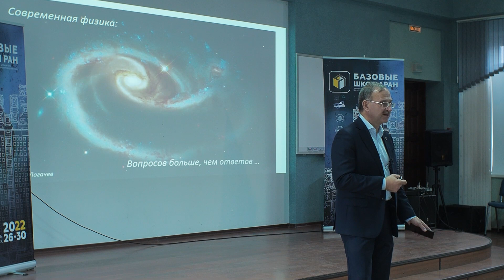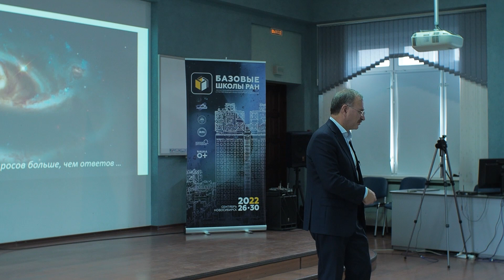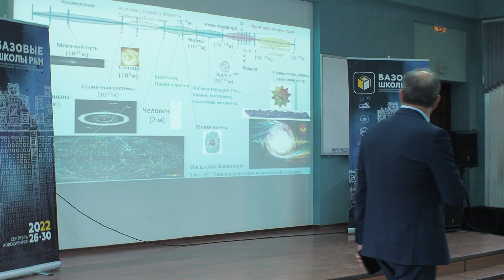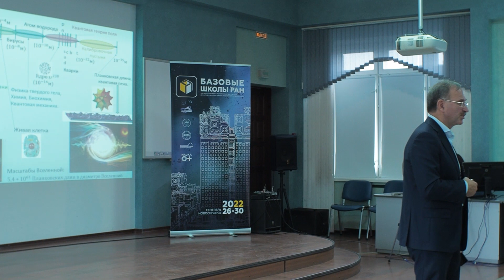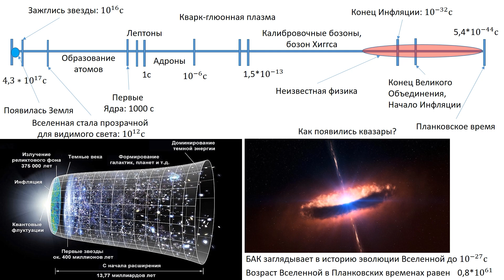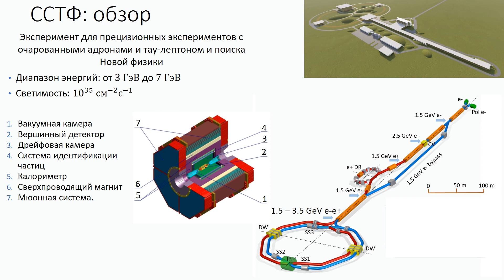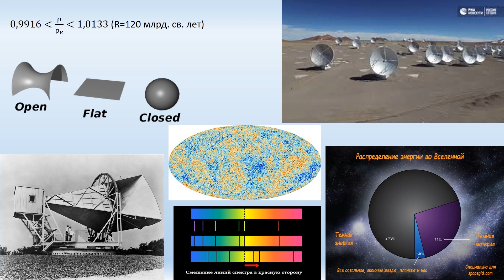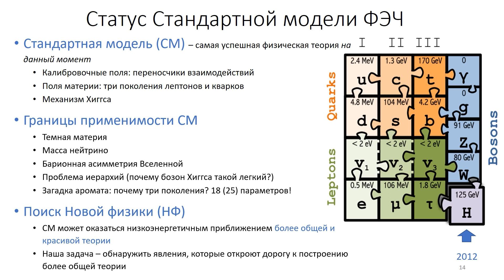Павел Логачев: Физика - вопросов больше, чем ответов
26 сентября 2022 года доктор физико-математических наук, академик РАН, директор Института ядерной физики им. Г.И. Будкера СО РАН Павел Владимирович Логачев провел диалог с учителями базовых школ РАН.

Мероприятие прошло в Новосибирске в рамках Школы для учителей математики и информатики базовых школ РАН на базе Института математики им. С. Л. Соболева Сибирского отделения РАН.